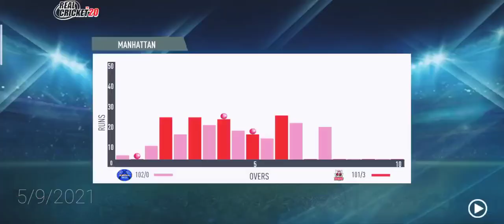Gayle IPL blast 6,6,6,6,6,6 very fast batting Against RR 🎊🎉🎊🎉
IPL PB Gayle Batting Blast six  Sixes
very dangerous Batting vs R.R